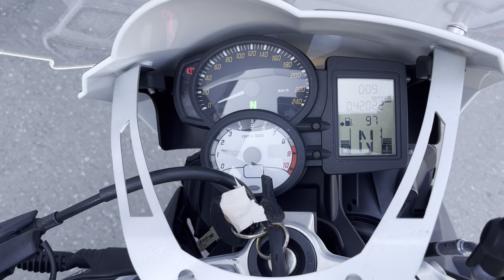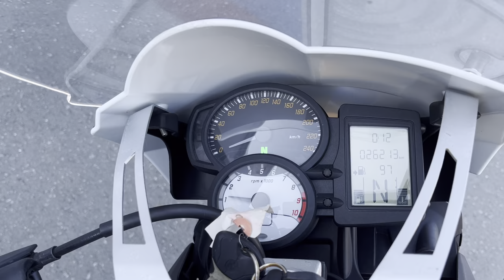No. B10889 BMW F800R